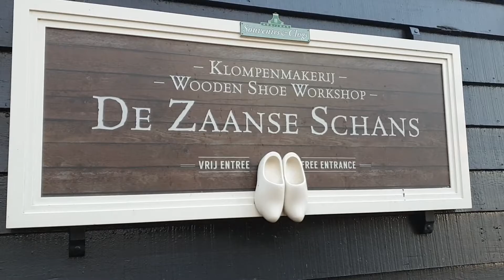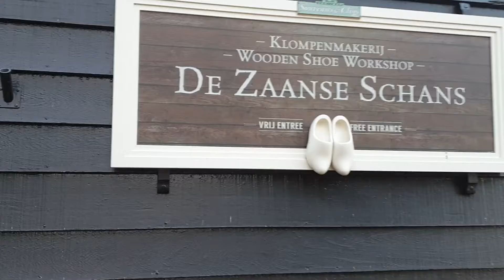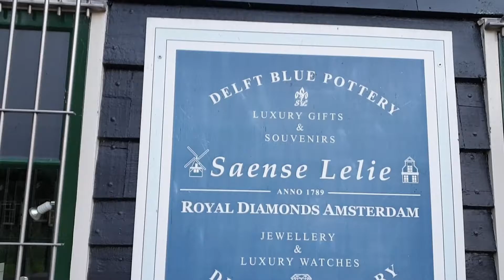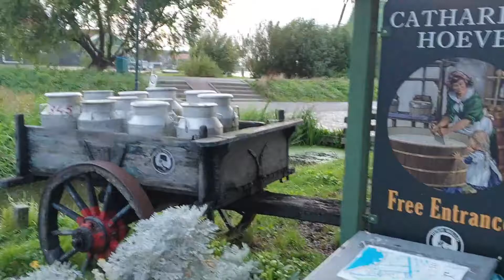Zaanse Schans: Kincir angin yang Fenomenal Spot Wisata yg sangat Populer di Belanda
Ketemu dengan Mahasiswa Indonesia !!!

Zaanse Schans adalah lingkungan Zaandam Belanda. Kota ini terkenal karena koleksi kincir angin dan rumah bersejarah yang terawat baik. Dari 1961 hingga 1974 bangunan tua dari seluruh Zaanstreek dipindahkan menggunakan trailer lowboy ke daerah tersebut. Museum Zaans, didirikan pada tahun 1994 di dekat kincir angin Zaanse Schans pertama, terletak di sebelah selatan lingkungan.